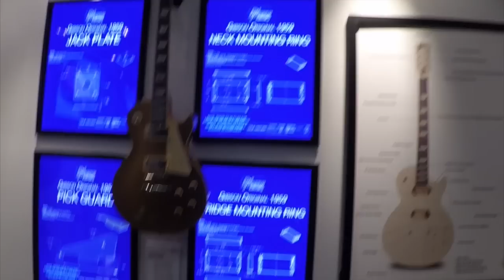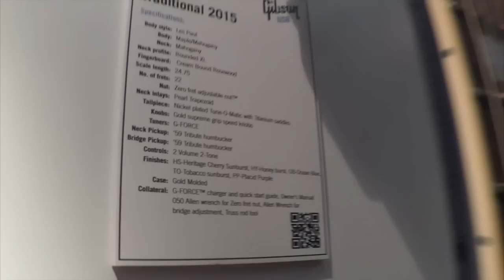Musiquiatra en la NAMM 2015: Gibson